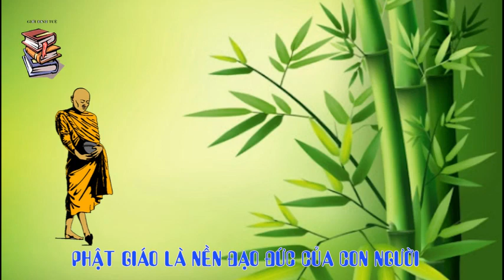Nhân Quả Dịch Bệnh - (Pháp thoại 2006/2008) - Trưởng lão Thích Thông Lạc